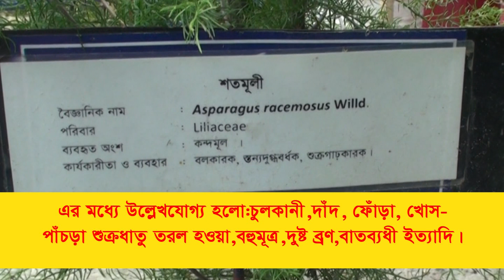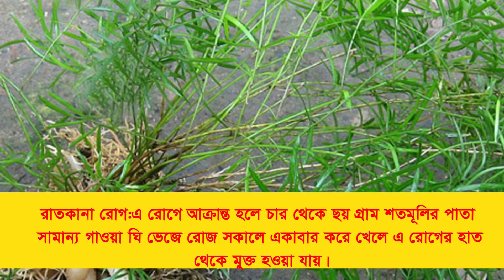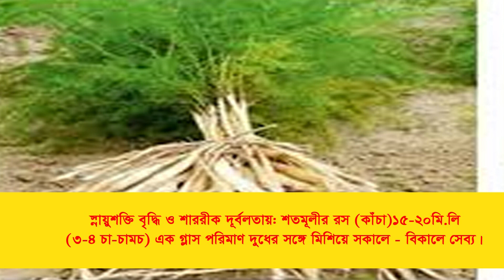শতমূলী গাছের অবাক করা গুনাগুন।Satamuli ,Asparagus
শতমূলী একটি লতানো উদ্ভিদ, পাতার ধরন অনেকটা সুতার মত । সেই কারনে কিছুটা দূর থেকে দেখতে খুব সুন্দর দেখায়, এজন্য বাগান বিলাসীরা বাড়ির সৌন্দর্য বৃদ্ধির জন্য শখ করে  ফুল গাছের সাথে লাগিয়ে থাকেন ।সাধারণত অন্য গাছ বা খুঁটিতে ভর করে আঁকাবাঁকা হয়ে বেড়ে উঠে। এর লতায় বাঁকানো কাঁটা থাকে। শরৎকালে অর্থাৎ সেপ্টেম্বর-অক্টোবর মাসে এর মূল হয়। মাঘ-ফাল্গুনে ফল পাকে। কাঁচা অবস্থায় ফল সবুজ হয়। পাকলে লাল দেখায়। এই উদ্ভিদের গোড়ায় একগুচ্ছ মূল হয়, এ মূলকে শতমূল বা শতমূলী বলে।